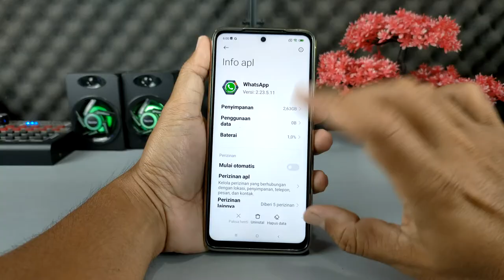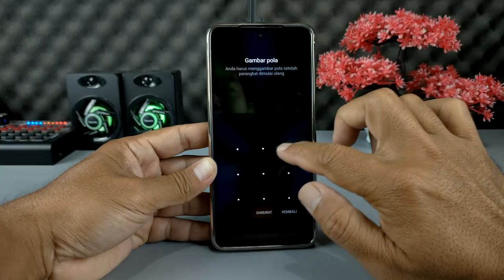Cara Mengatasi WhatsApp Yang Terena Virus Virtex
Halo teman Syam Kapuk Semuanya,sedang viral unggahan video di TikTok tentang video yang mengandung virus virtex yang dikirimkan melalui WhatsApp.
Di dalam video itu disebutkan bahwa video yang mengandung virtex tersebut menjadikan HP si korban hang dan tidak bisa digunakan.

Nah kalo kamu mengalami hp hang atau ngelag karena virus tersebut jangan khawatir, karena ada cara yang cukup mudah untuk mengatasinya.

Terima Kasih